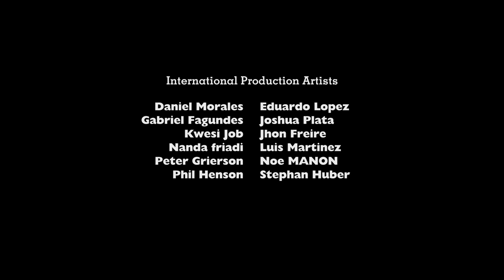Rarity Vrymer Collective - Return Of The Beloved Being (Original Mix)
Return Of The Beloved Being Song ⚔️

BPM Tempo: 150
Dating: 20/10/2023
Key: F#

Album: Return Of The Beloved Being - Singles
Categories: Digital Audio Workstation, Entertainment, Music, Synthesizer & Video
Composer: Zaidan Habibie
Distributed By:
Rarity Vrymer Collective Entertainment Distribution
Label: Rarity Vrymer Collective Official